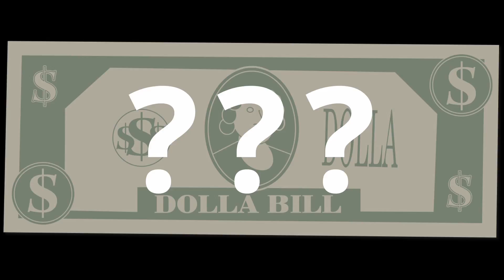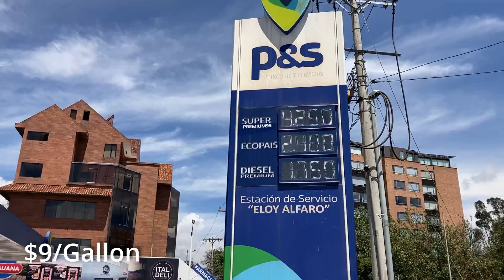Cuenca, Ecuador: Is It Really That Cheap? | Cost of Living for Full-Time Travel and Early Retirement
Cuenca, Ecuador is a city of just under half a million people located in the Ecuadorian Andes. And it has attracted a lot of early retirees and people looking for a less expensive cost-of-living. But it is really that cheap? And what else should you think about before coming here?

We're long-term travelers and these are the prices we saw while we were renting an apartment and living in Cuenca.